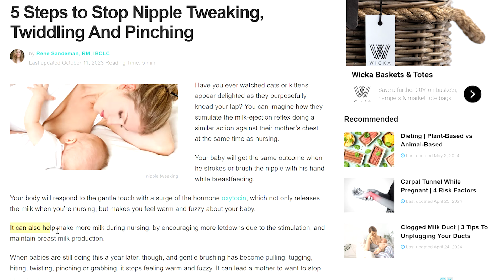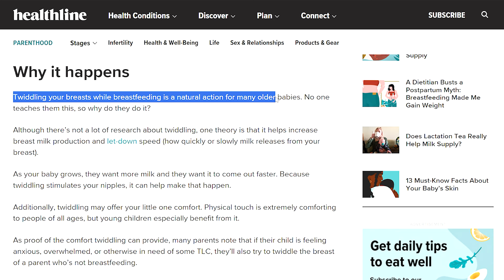BREASTFEEDING IN THE GARDEN: WHY DO BABIES TWIDDLE?//breastfeeding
I love going out into the garden to breastfeed. The fresh air and the greenery make you feel calm and relaxed, and it's nice to look at nature rather than the TV screen.

In this video, I talk about twiddling, and why it's thought that babies do it.

You can learn more about twiddling and how it's a normal part of breastfeeding, here:

I sincerely hope that by sharing my breastfeeding journey I can encourage other women to attempt and persist with, what can be at times, a difficult thing to do.